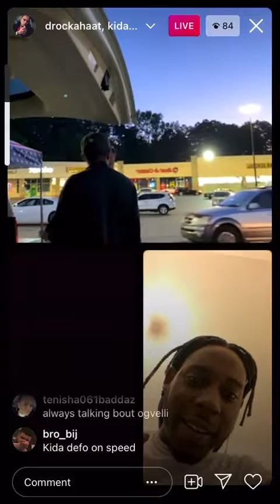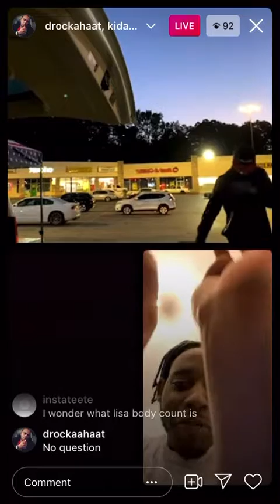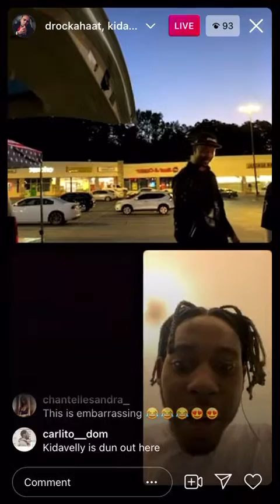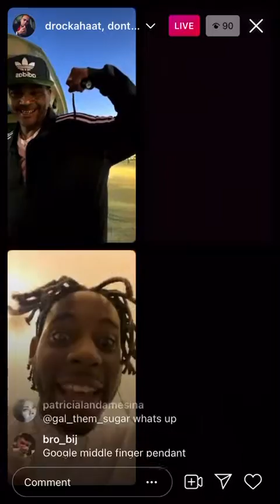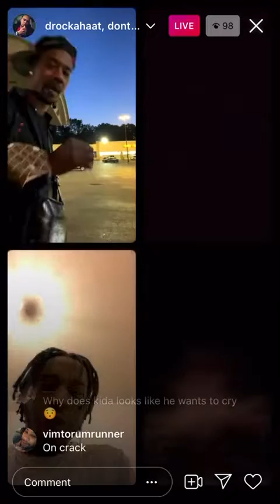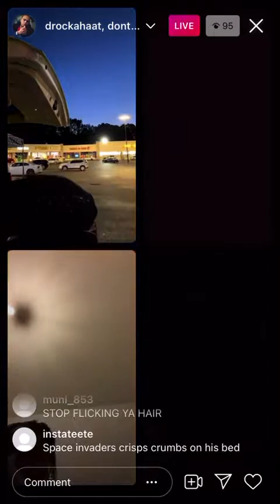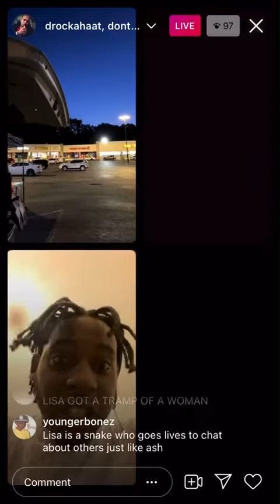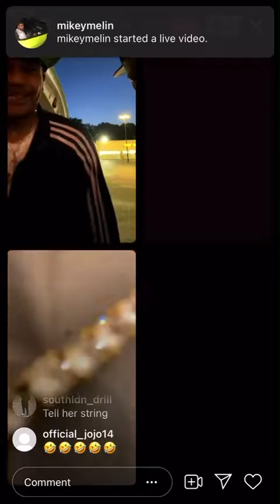Kidavelly vs Legendary Li